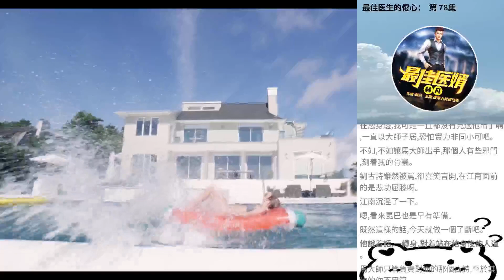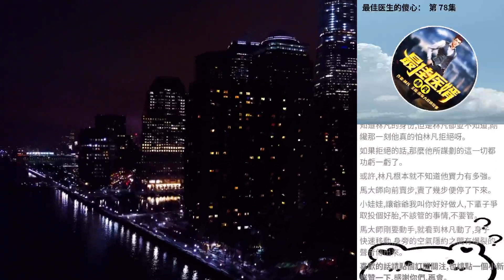最佳醫生的傻心： 第 78集